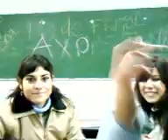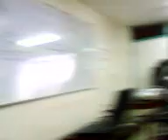Tonterias en clase 2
pues miren eso de terminar las clases es mucho cuento xD